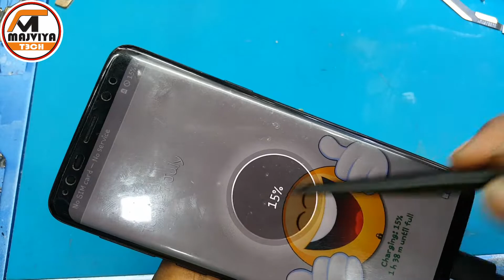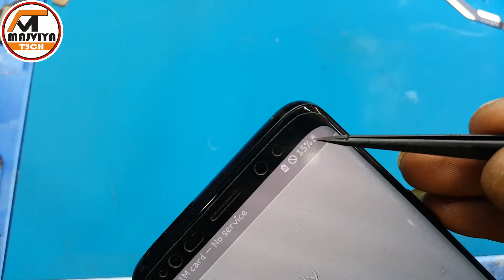Samsung Galaxy S8,S9,S9+,S10 Not Charging Problem Solution